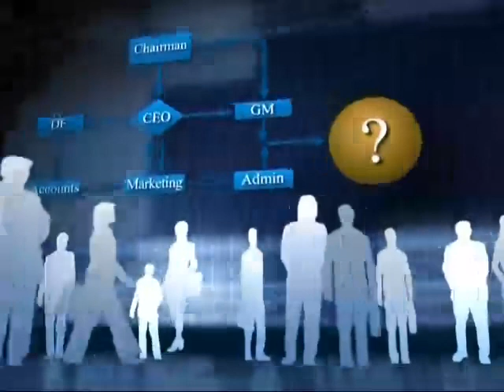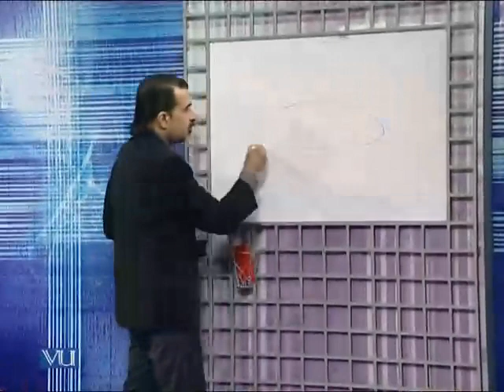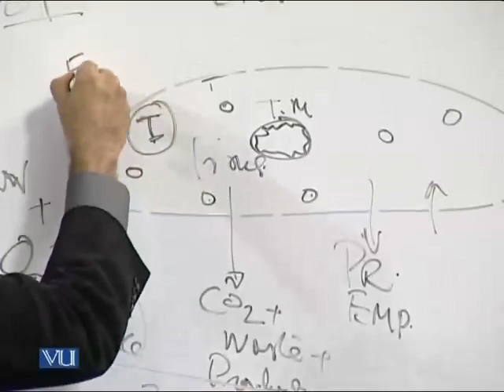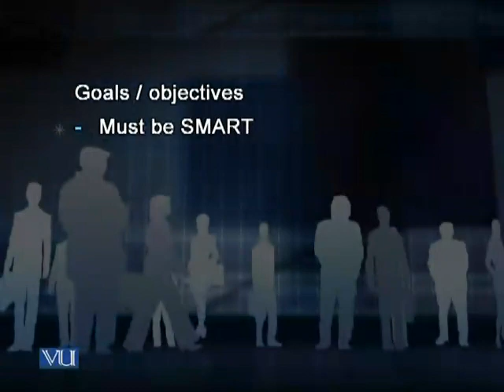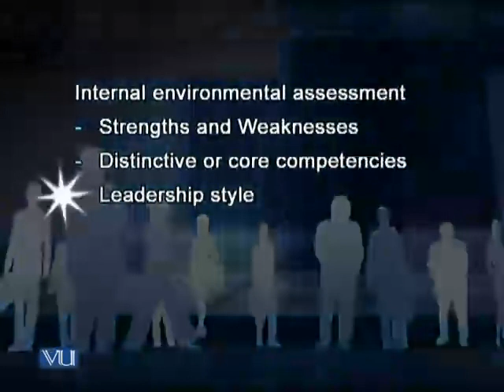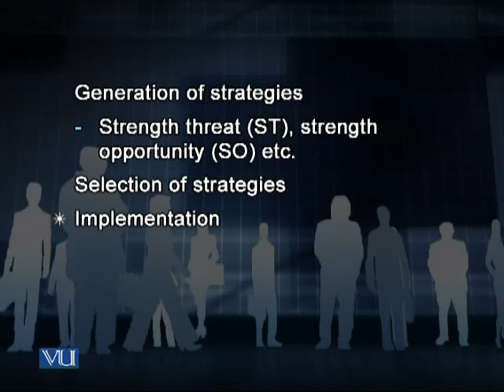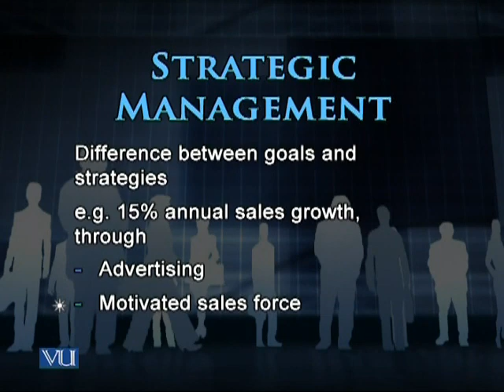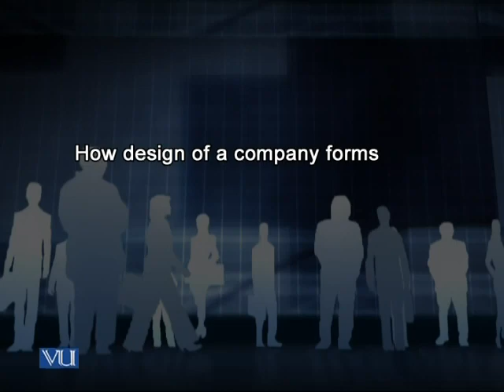MGT504_Lecture04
MGT504 Organizational Theory and Design